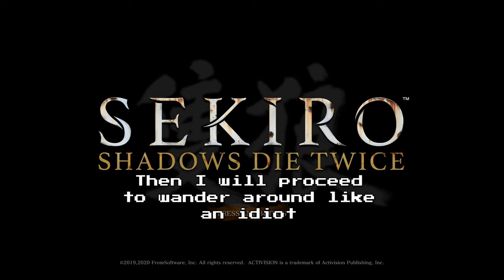Finally Learning How to Sekiro (parry) | First Time Sekiro 2024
parry=win i figured it out

TIMESTAMPS:

0:00 Intro
0:15 Gyoubu Oniwa
2:43 Wandering
5:28 Blazing Bull
8:09 Wandering
10:00 Kuranosuke Matsumoto
12:39 Wandering